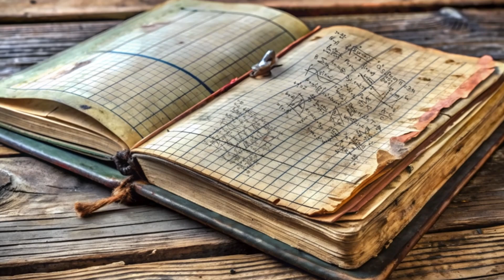The Tunguska Event Mystery - Twists and Tales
Uncover the enigma of the Tunguska Event, a colossal explosion that flattened miles of Siberian forest in 1908. What really caused this mysterious event? Was it a meteor, a secret experiment, or something far more bizarre? Join us as we explore one of history's most baffling incidents. Is this story a mind-bending fact or an elaborate hoax? Watch to decide for yourself!

Perfect for fans of historical mysteries, unexplained events, and short, captivating stories. Watch till the end for the answer to the previous video - The Phantom Train for a surprising revelation!